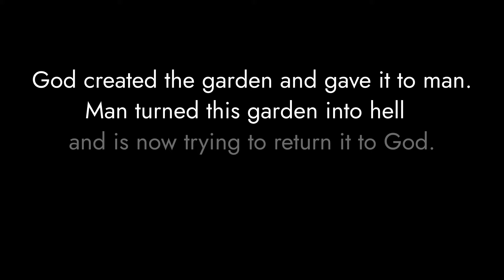The hidden meaning of children's fairy tales: The Secret will be Revealed!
Ordinary children's fairy tales have hidden meanings. As children, we were able to look at the world with open eyes and see miracles in it. As we grew up, we forgot how to do it.

But what has really changed? We stopped reading and understanding children's fairy tales.

The wisdom of centuries has reached our days in the form of fairy tales, in which a Beautiful Princess becomes a captive of an evil wizard, and a brave and strong Prince rescues her from captivity, falls in love with the Princess with all his heart and takes her as his wife.

What is really hidden behind the symbolism of popular children fairy tales? What didn't they tell you in Childhood?

In the video, we will analyze, using the example of three famous fairy tales, what the Sages of antiquity wanted to tell us. What, according to the sacred Philosophy of the Mysteries, hidden in the symbols of children's fairy tales, is the meaning of life for every person. And also how each of us can make our lives better and become happy.

We will talk about how to see a mystery and a miracle in the World, as children do. After all, a person does not actually grow up. He just becomes older while remaining a child.

🪄Practices

"Phoenix Candle" is the powerful practice to weaken and to stop the internal dialog

How to get rid of depression using Ancient Knowledge

Practice of bringing order in life:
First stage

🤓You can support us in cryptocurrency 0x43CcCf9fec655a56f5b1A8cB5351fB7d4EC3f5a2

📚 Recommended Reading

Idries Shah

▶ World Tales
▶ The Exploits of the Incomparable Mulla Nasrudin
▶ The Hundred Tales of Wisdom
▶ The Commanding Self

▶The 1001 Arabian Nights

▶Fairy Tales: From Around the World

🌏The purpose of the "Three Suns" channel is to:

1. To educate the masses in religion, science and philosophy;
2. Popularization of healthy lifestyle and healthy perception of reality;
3. Research activities in the study of Nature and the hidden forces of Man.
 Artists whose paintings were used to prepare the material

Donald Zolan
Vladimir Volegov
Thomas Blackshear
Dante Gabriel Rossetti
Viktor Vasnetsov

⌛ Timestamps

00:09 Introduction
00:50 The real origin of Fairy Tales. The Ancient Mysteries
02:07 Symbols of Soul and Spirit in Fairy Tales
03:00 The Wedding Union
04:09 The tale of Beauty and the Beast
04:45 The symbol of Rose and Soul
05:55 The symbol of Beast
06:47 The tale of Cinderella
07:16 The symbol of Fairy
07:39 Princess and Prince
08:11 The philosophical sense of the tale
08:38 The tale of the Sleeping Beauty
08:57 The kiss of Prince
09:36 The symbolism of wedding
10:25 The external and internal wedding
10:46 The tale of Aladdin
11:16 The flying carpet
10:50 Jesus and Jerusalem
12:39 The deep symbolism of Fairy Tales
13:32 The main purpose of fairy Tales

Choose that Path which has a Heart